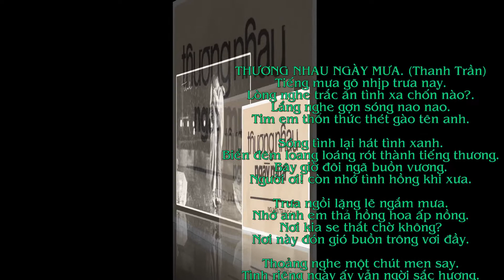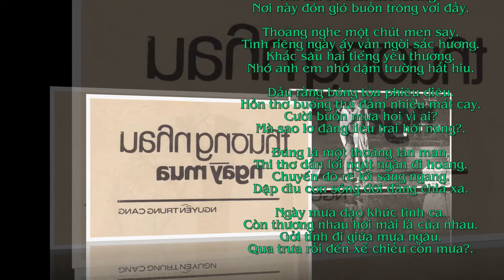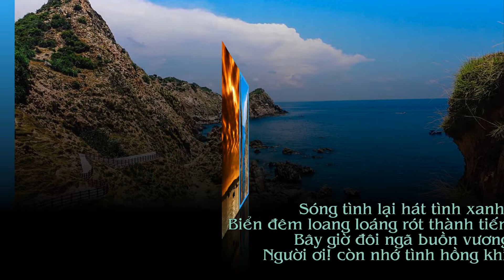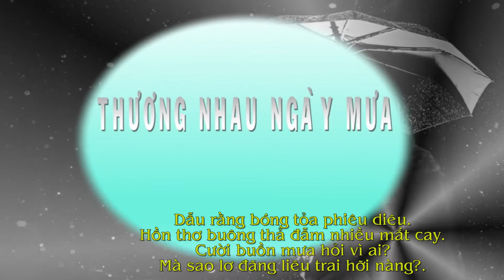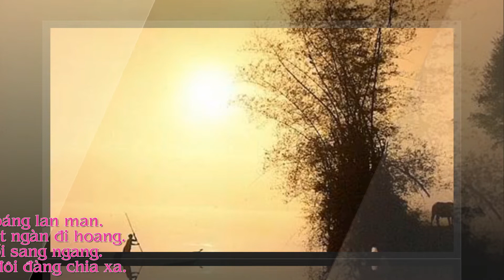Hòa tấu THƯƠNG NHAU NGÀY MƯA _ Video Thanh Trần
THƯƠNG NHAU NGÀY MƯA.(Thanh Trần)
Tiếng mưa gõ nhịp trưa nay.
Lòng nghe trắc ẩn tình xa chốn nào?.
Lắng nghe gợn sóng nao nao.
Tim em thổn thức thét gào tên anh.

Sóng tình lại hát tình xanh.
Biển đêm loang loáng rót thành tiếng thương.
Bây giờ đôi ngã buồn vương.
Người ơi! còn nhớ tình hồng khi xưa.

Trưa ngồi lặng lẽ ngắm mưa.
Nhớ anh em thả hồng hoa ấp nồng.
Nơi kia se thắt chờ không?
Nơi này đón gió buồn trông vơi đầy.

Thoảng nghe một chút men say.
Tình riêng ngày ấy vẫn ngời sắc hương.
Khắc sâu hai tiếng yêu thương.
Nhớ anh em nhớ dặm trường hắt hiu.

Dẫu rằng bóng tỏa phiêu diêu.
Hồn thơ buông thả đẫm nhiều mắt cay.
Cười buồn mưa hỏi vì ai?
Mà sao lơ đãng liêu trai hỡi nàng?.

Đúng là một thoáng lan man.
Thi thơ dẫn lối ngút ngàn đi hoang.
Chuyến đò rẽ lối sang ngang.
Dập dìu con sóng đôi đàng chia xa.

Ngày mưa dạo khúc tình ca.
Còn thương nhau hỡi mãi là của nhau.
Gởi tình đi giữa mưa ngâu.
Qua trưa rồi đến xế chiều còn mưa.